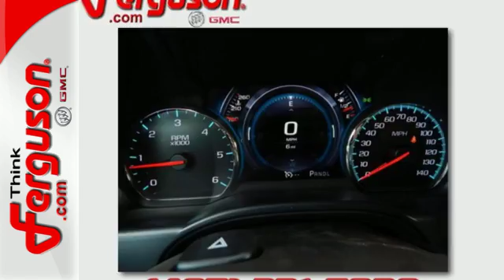New 2017 GMC SIERRA 1500 Norman OK Oklahoma-City, OK G2451 - SOLD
Year: 2017
Make: GMC
Model: SIERRA 1500
Engine: 8 - CYL.
Transmission: Manual
Color: GJB MINERAL METALLIC
Interior: HDQ COCOA DARK SAND
Stock #: G2451
VIN: 3GTU2PEJ1HG291072

Address:
1015 North Interstate Drive